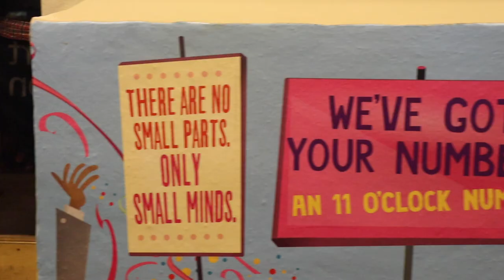"The Prom" A New Musical - GET ON THE FLOOR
Trust us - get a date and go to “The Prom” at the Longacre Theater now. "The Prom" is a hilarious, heartfelt musical comedy. With fabulous dancing, belly laughs, and a story that hits at your heart, “The Prom” is a must see. The show marks director/choreographer Casey Nicholaw’s fourth production currently open on Broadway.